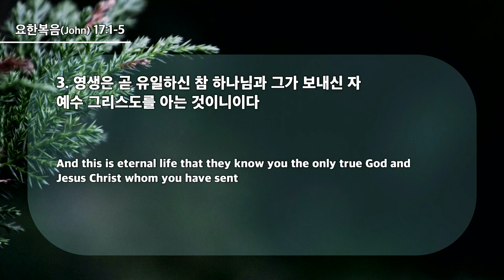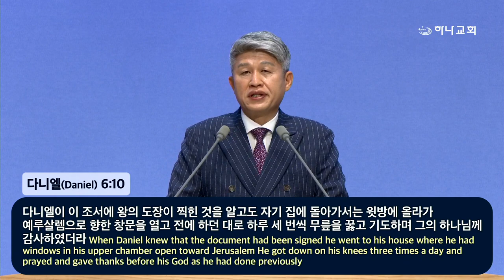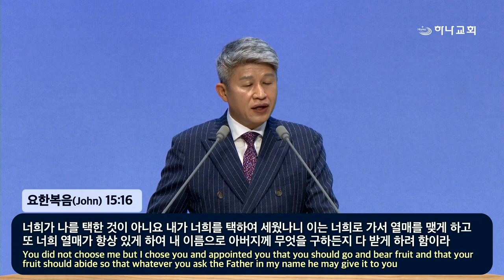20240616 La persona que puede disfrutar la bendición de la oración (Juan 17:1-5)